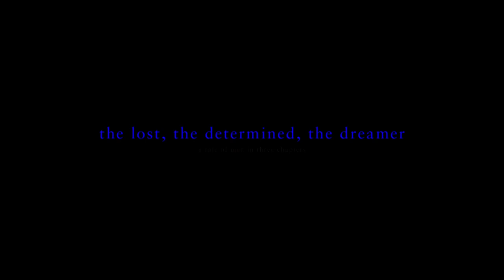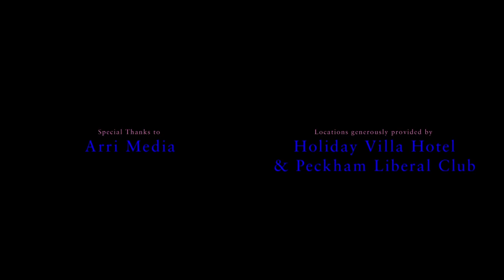Nathan Stewart-Jarrett in "The Lost" by Jonas Lindstroem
The first installment of Berlin-based photographer and director Jonas Lindstroem's high-fashion miniseries, 'The Lost, The Determined, The Dreamer'. Starring Nathan Stewart-Jarrett, famed for his role in the BAFTA award-winning comedy-drama "Misfits".